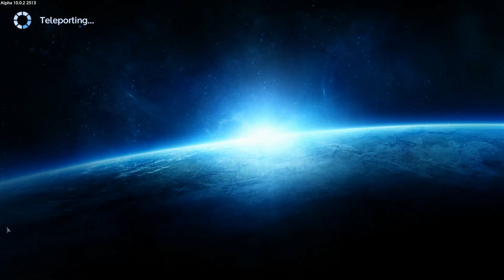"Getting Started on HWS!" Empyrion Galactic Survival; Multiplayer Server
Hey fellow gaming warriors! This season of Empyrion I'm doing it differently.  I found I save more time Streaming on Twitch and playing as well.  So, a lot of the highlights and "How To's" will be uploaded to Youtube for HWS.

This video is to help the new players venturing into the HWS Community.  It is a lot to take in.  Almost like drinking water through a high pressured firehose.  Follow the advice on this video and watch me struggle, and I hope it saves you a little pain and time!

Server Details-
Name: HWS NA 10.4
Type: PvP/PvE
Rates: Modified

Come join us in HWS!